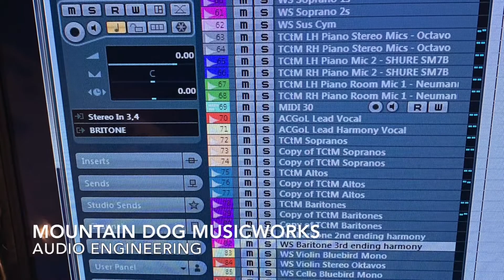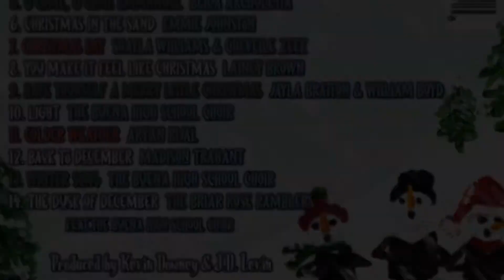Not-So-Silent Night, Volume 4 Official Release